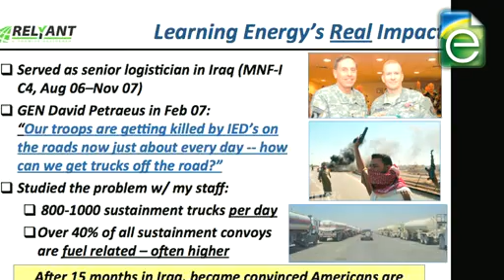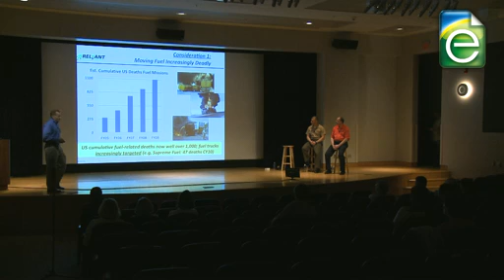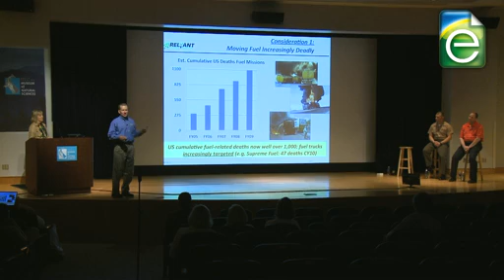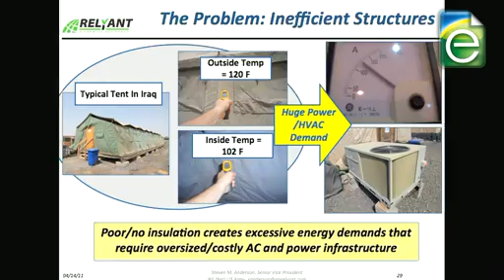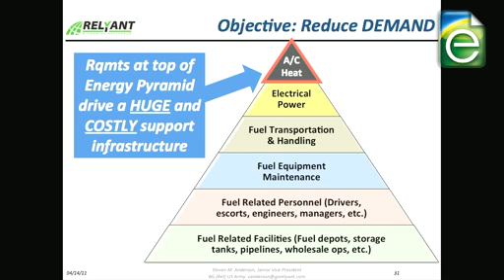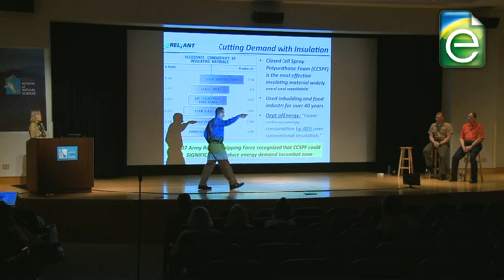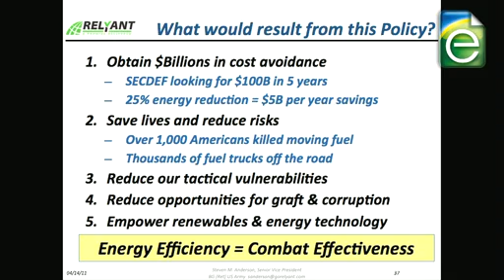Save Energy, Save Lives * footage by Earth: The Operators' Manual (on PBS)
Recorded April 16 2011, at the North Carolina Museum of Natural Sciences as part of THE MILITARY GOES GREEN event, part of the 4th Annual Planet Earth Celebration.

Featuring Brigadier General Steven Anderson, US Army (retired).  He handled all logistics in Iraq for General David Petraeus for 15 months.

Earth: The Operators' Manual is a TV+online+on-site initiative using Earth science to explain our climate history and describe sustainable energy options.

PBS airdates and national events listings at: ‪earththeoperatorsmanual.com.